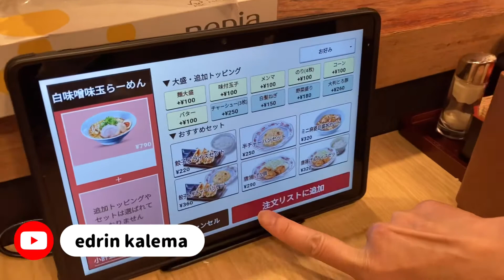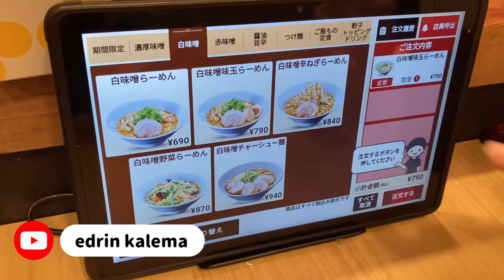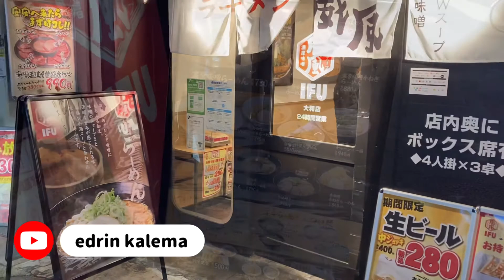大和駅前 旭川ラーメンIFU 威風/ YAMATO RAMEN Japan 🇯🇵 🇺🇬🌍🌏🌎 edrin kalema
大和駅前散策してから IFU ラーメンを食べました